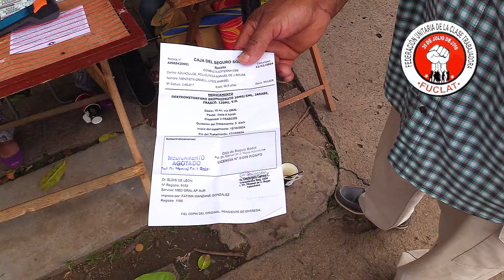FUCLAT AL DÍA AGUADULCE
FUCLAT AL DÍA
En el recorrido por Aguadulce FUCLAT AL DÍA realizo un sondeo.
Algunas personas se acercaron y manifestaron la incomodidad ante el tema que preocupa a los panameños, como lo es la CSS.